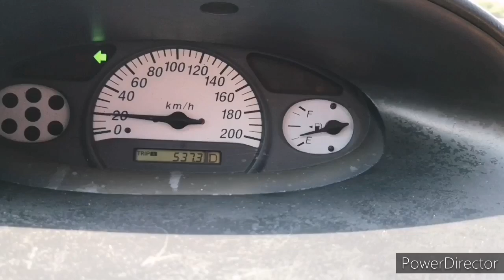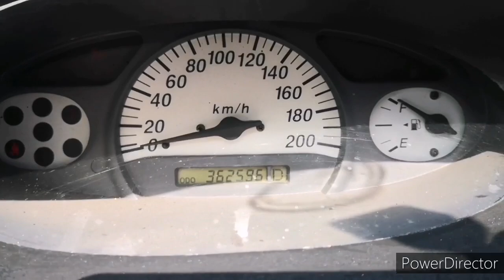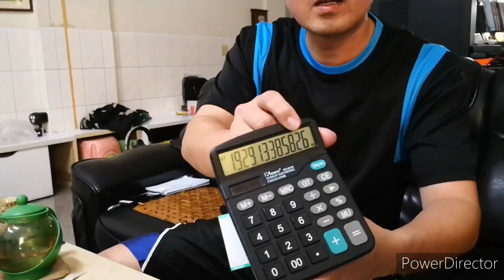Toyota Vios 第五次加98無鉛汽油 油耗測試結果